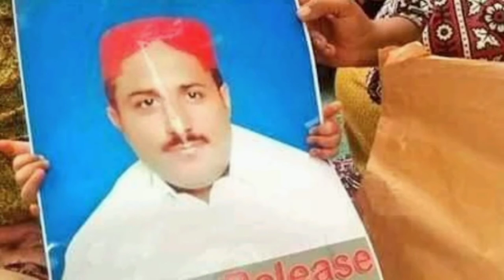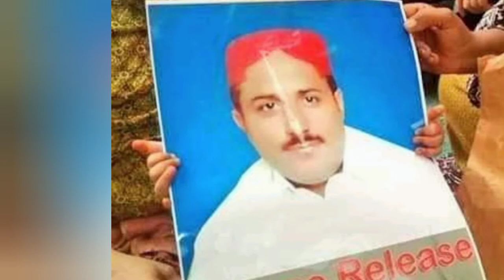Sindhu Daish Revolutionary Army, S.R.A introduction | Who is involved in Karachi bomb blasts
A recent wave of terrorists attack in karqchi conpell me to find who is behind these attacks. SRA or Sindhu revolutionary army is the terrorist organization who with assistance of BLA working for libeartion of Sindh. S.R.A inspired from G.M Syed but unlike him believe in insurgency. Data is collected from BBC, DAWN, Amesty international, MQM Archive,